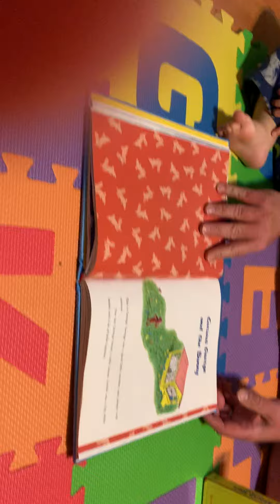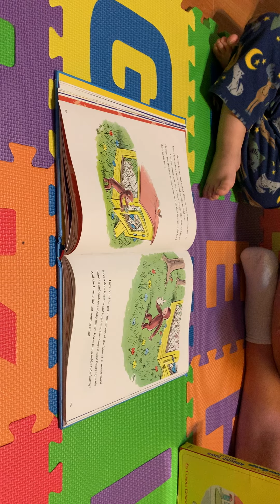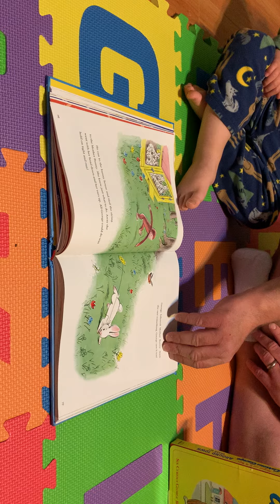Curious George and the Bunny